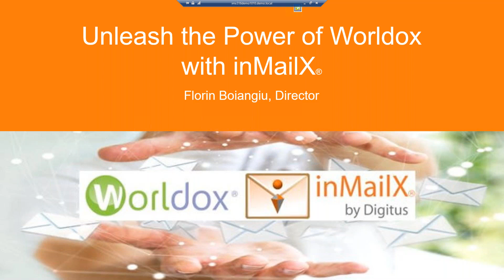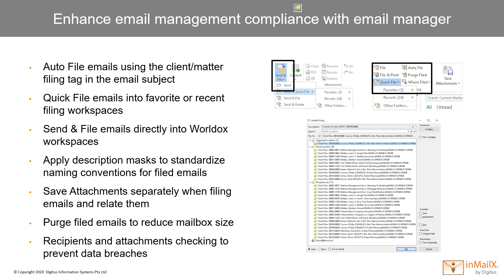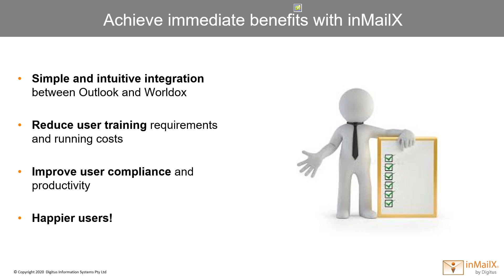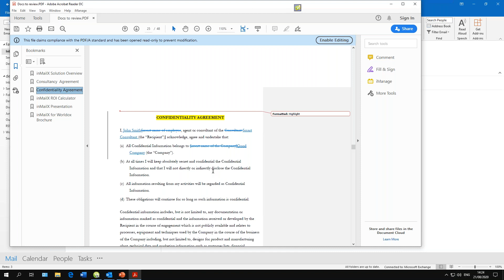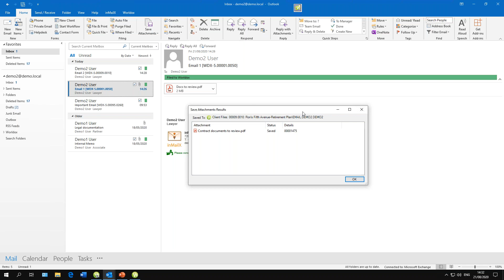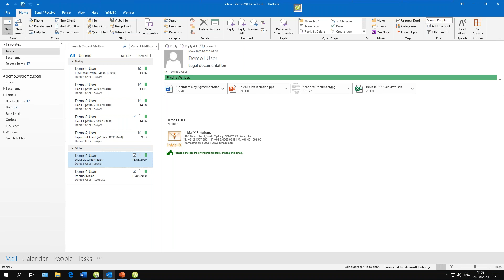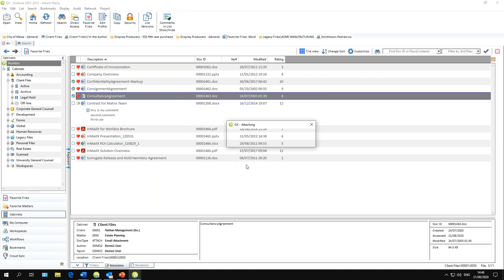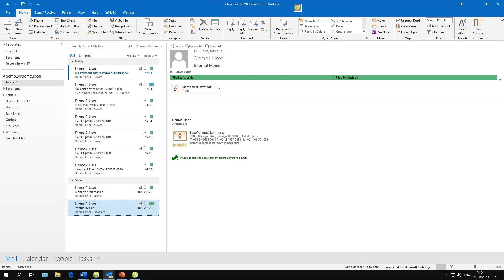Worldox Technology Webinar Series inMailX - Worldox Integration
‘Unleash the Power of Worldox with inMailX’
Discover how inMailX empowers Worldox users to easily and quickly file emails and attachments into single or multiple matter workspaces through a simple interface and intuitive workflows.

Our customers say that inMailX simplifies many complex and time-consuming tasks related to email and attachment management.  These include the ability to:

Quick File emails and attachments into Worldox
Auto-File emails into Worldox using ‘luggage tags’
Standardize document descriptions with description masks
Rename and reorder attachments while composing emails
Remove confidential metadata and convert attachments to PDF
Restrict sending internal WDL links to external recipients
Recipients checking to confirm emails are sent to correct people

Join Florin Boiangiu, Director, to discover a variety of simple and user-friendly inMailX tools that enable firms using Worldox to become more productive and compliant.